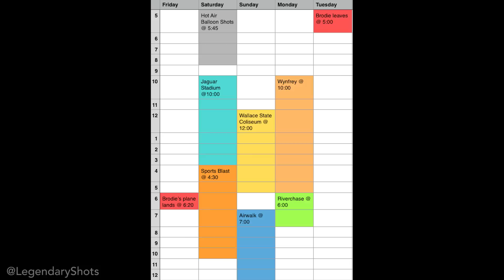Greatest Game of HORSE 2: Behind the Scenes & Commentary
We thought it would be a good idea to make a second commentary and behind the scenes for the second Greatest Game of HORSE we made with Brodie!

Let us know what video you want us to talk about next!

► Like our shirts? You can get them here!

For online use, you may embed this YouTube video only. No other embedded players are permissible.